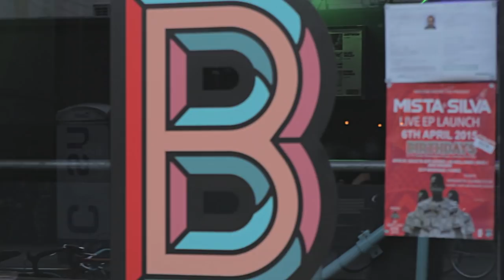Mista Silva - LET IT OFF - Short Documentary ft Shatta Wale, Dj Abrantee + More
Slightly still hungover from his set at ​Glastonbury ​set alongside Mike Skinner (The Streets) ​, & his recent shows in Denmark & ibiza ...Mista Silva the UMA14 award winner & MOBO14 Nominee has been described as an African fashionista with 2015 rapidly becoming his year. His ability to perfectly combine today's contemporary rhythms accompanied with his hybrid of Ghanaian dialect twi and English content on his latest EP 'Let it off' which peaked at no.4 in the iTunes Charts, has helped shape the UK Afrobeats scene's unique sound & had great influence on the Afrobeats scene in general.

We now take a detailed short look into the preparation for the "Let It Off" e.p launch show in April as we are approaching the second edition of "Let It Off" EP, to be released this month which features scenes of Mista Silva playing at Wembley Arena alongside the likes of BBC1xtra  Dj edu & Afro Dancehall Ghanian superstar Shatta Wale as well scenes from his interview on Capital Xtra DJ Abrantee Afrobeats Show topped off with  Performances from Let It Off" EP  Launch night.

Follow Mista Silva